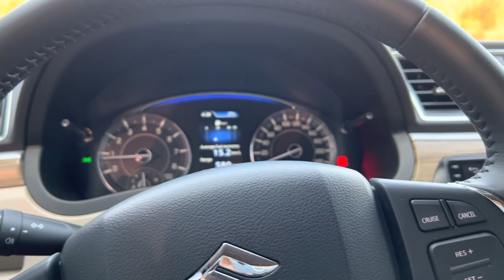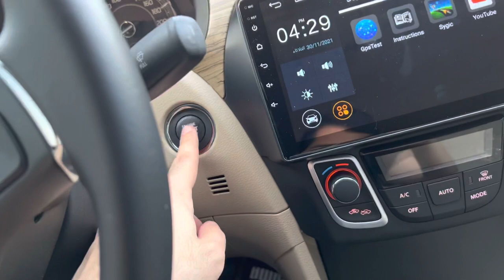سوزوكي سياز 2022 بني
الصنع: سوزوكي
الموقع :الامارات
الموديل:2022
اللون: رمادي / فضي / أزرق / أسود / أبيض / بني / أحمر
نوع السيارة: سيدان
المواصفات: سوزوكي سياز  1500 سي سي
الاحصنة : 104
علبة التروس: أوتوماتيكي
وقود: بنزين
المقاعد: 5
الاسطوانات: 4
الداخل: بيج
جانب التوجيه: اليد اليسرى